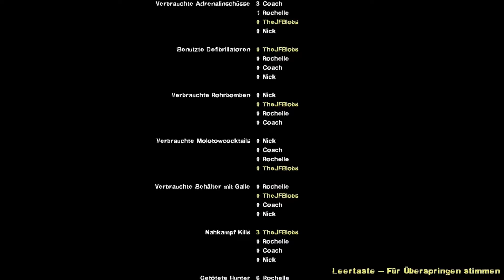Left 4 Dead 2 IST ZURÜCK !!!! ( 008 ) - Die Zeitreise